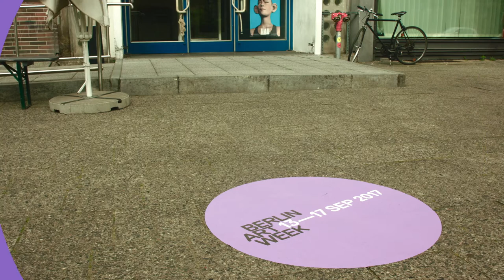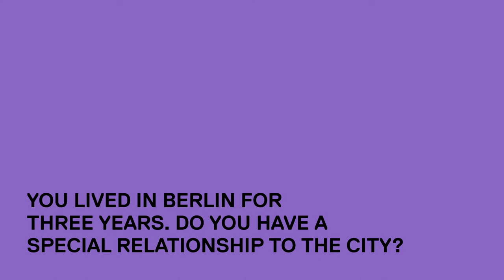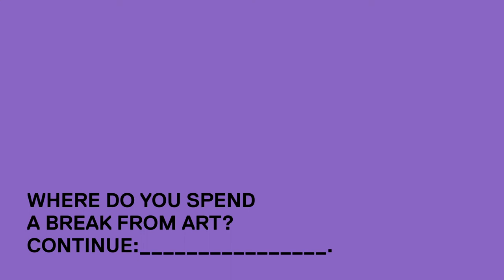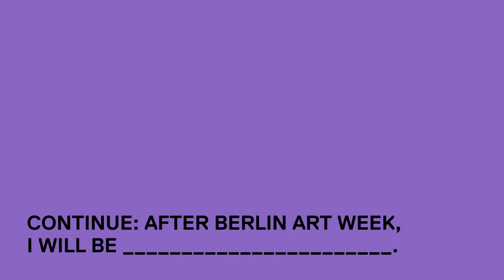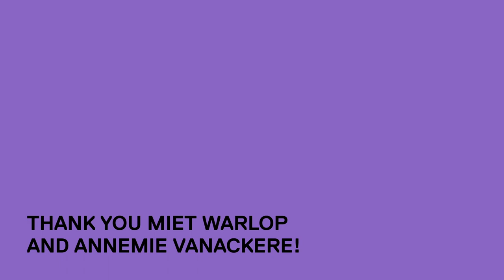BEHIND THE SCENES @ HAU HEBBEL AM UFER WITH ARTIST MIET WARLOP AND DIRECTOR ANNEMIE VANACKERE